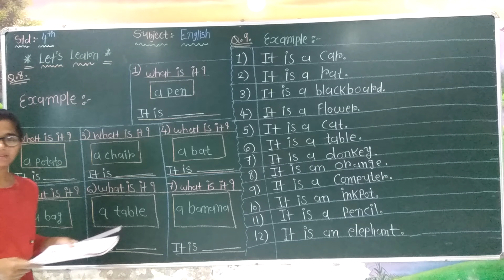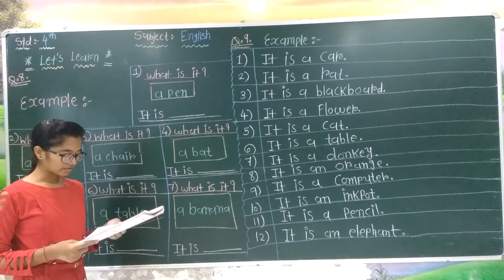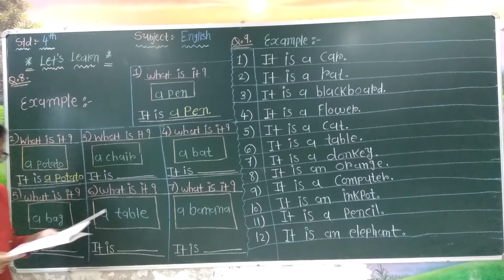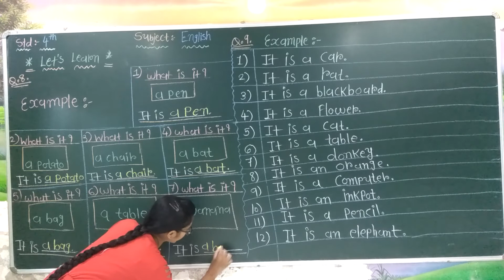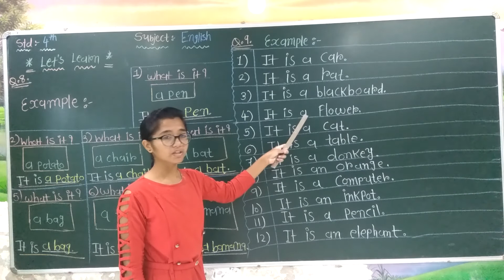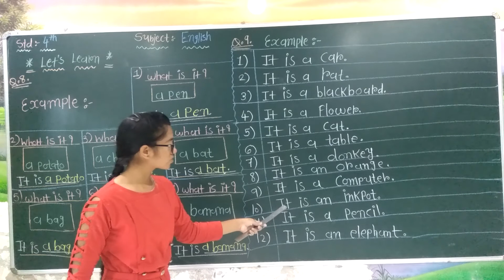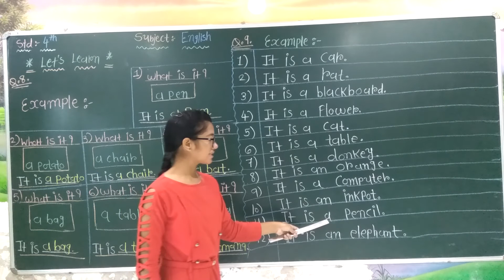ધોરણ - ૪ અંગ્રેજી લેસન - ૨ પાર્ટ - ૭